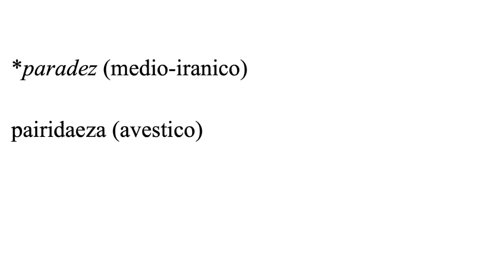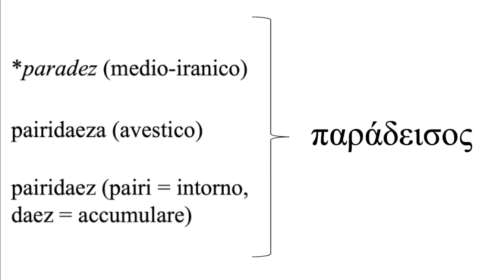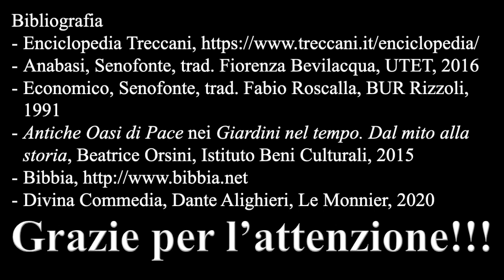Paradeisos, il paradiso - Giornata mondiale della lingua greca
Il Liceo Augusto partecipa attivamente alla Giornata Mondiale della Lingua Greca 2021 grazie alle iniziative delle delegazioni dell'AICC attive nella Capitale.
Alcuni studenti della classe 4G hanno preso parte al concorso KineHellenika, organizzato dall'AICC delegazione di Roma, e hanno presentato il seguente video